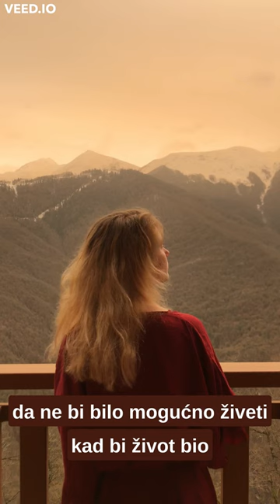Nevidljive mogućnosti života | Andrić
Ivo Andrić - „Znakovi pored puta“, Prosveta, Beograd, 1978.

Naracija: Dreamink
Video: Yaroslav Shuraev (pexels)

Kulturna platforma Dreamink neguje jezike, kulturu, pisane i govorne tradicije. Sadržaji su namenjeni odraslima i deci - svima koji, uz svakodnevne aktivnosti, uživaju u slušanju zanimljivih književnih tekstova.